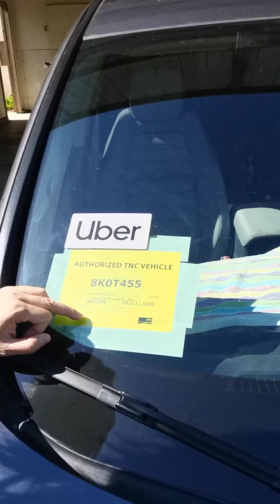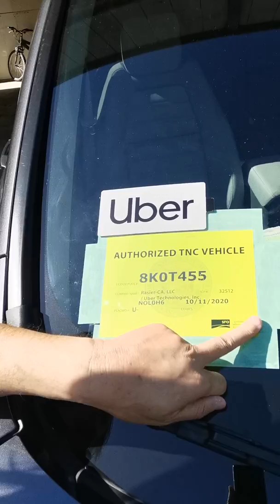我准备体验做美國Uber 司机，分享一下心得。E1303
美國Uber 司機